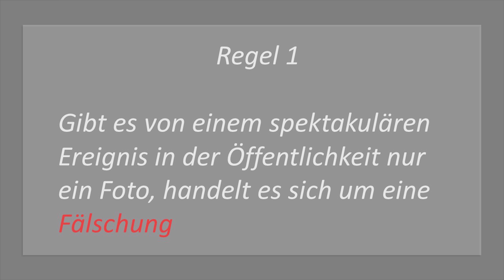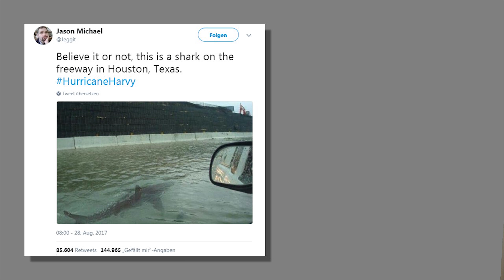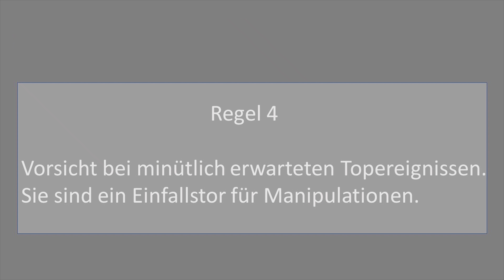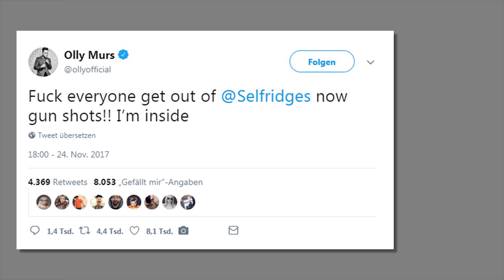Grundregeln der Verifikation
[Unser erstes Video mit Greenscreen-Technik. Wir üben noch...
Im Video steckt ein kleiner Fehler: Vettel wechselte Ende 2014 zu Ferrari, nicht wie behauptet Ende 2016]

Bei überraschenden Topthemen wie Anschlägen oder Katastrophen müssen wir Agenturjournalisten so schnell wie möglich herausfinden, was am Ort des Geschehens los ist. Dabei helfen uns auch Fotos und Videos, die Augenzeugen in den Sozialen Netzwerken hochgeladen haben. Doch darunter sind häufig auch Manipulationen.
Diese Grundregeln helfen uns, in Stresssituationen schnell und zuverlässig entscheiden können, ob es sich um eine echte Aufnahme oder ein Fake handelt.

Folgende Grundregeln erläutere ich im Video:

REGEL 1: Gibt es von einem spektakulären Ereignis in der Öffentlichkeit nur ein Foto, handelt es sich um eine Fälschung

REGEL 2: Ein unbekannter User lädt ein Sensations-Foto/Video hoch. Wenn er keinen realen Bezug zum Ort hat = Fälschung

REGEL 3: Ein Täter, ein Tatort

REGEL 4: Vorsicht bei minütlich erwarteten Topereignissen. Sie sind ein Einfallstor für Manipulationen.

REGEL 5: Öffentliche Gefahrenlage ohne Fotos/Videos = Fehlalarm

Außerdem sollte man folgendes beachten:

- Es ist leicht zu falsifizieren, aber schwer zu verifizieren. D.h. wenn ein Tool Alarm schlägt, ist es eine Fälschung. Doch was macht man, wenn man keine Hinweise auf eine Fälschung findet? Ist die Aufnahme dann echt? Eine schwere Entscheidung.
- Verifikation ist immer Teamarbeit. Einer allein sieht nicht alles.
- Routine und Neugier bringen Euch bei der Verifikation extrem weit
  und im Ernstfall hilft immer auch: das Bauchgefühl
- Und als letzter Tipp: "Traue niemals einem Screenshot aus
   unbekannter Quelle"